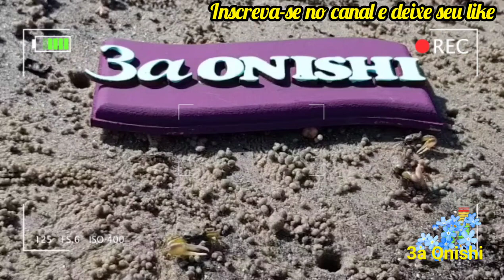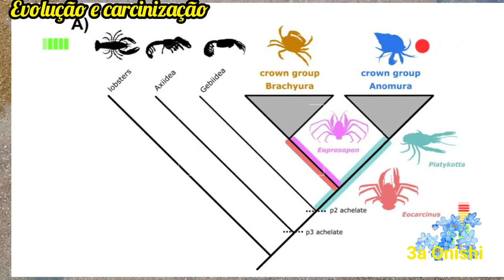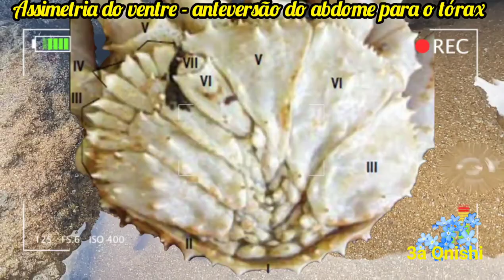O maior caranguejo de concha do mundo, o Gigante Paguro ou Caranguejo Eremita (Petrochirus diogenes)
Vídeos sugeridos:
1- O grande caranguejo - eremita (paguro) em Ilhabela e minha ida à 34° Bienal de Arte de São Paulo